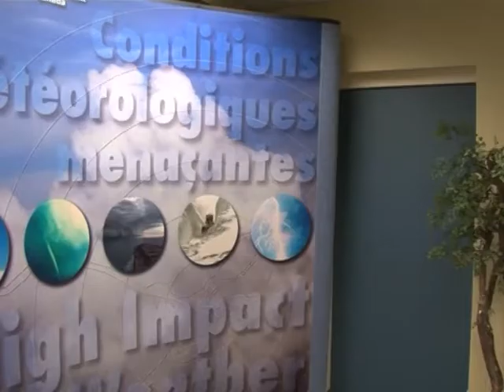Melting ice means dying baby seals, and no hunt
The warmest winter on record in an archipelago east of Quebec means the ice is thin, and the packs of seals that usually lounge on them are scarce. That spells trouble not just for the seals, but also the people who make a living hunting them. Seal season starts March 28, but this year, the hunt is off. Duration: 01:38.